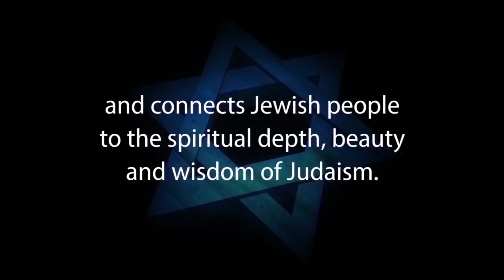BUT CHRISTIANITY CHANGED MY LIFE: Can Miracles Prove Anything?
BUT CHRISTIANITY CHANGED MY LIFE: Can Miracles Prove Anything? - with Rabbi Michael Skobac

Christian evangelicals seeking to steer others to accept Jesus employ numerous marketing techniques employed by professional sales people. Among them is the effective use of customer testimonials. Missionaries will claim that their lives have improved dramatically since embracing Jesus and, that they have even experienced miracles. This video critically examines these types of claims and whether they have any credibility in proving the truth claims of Christianity.

1. Hebrew-Christian missionaries convert thousands of Jews worldwide every year
2. Destructive cults cause many Jews to abandon family, friends and careers
3. Eastern religions, Buddhism and Hinduism are spiritual choices for many Jews
4. Apathy and ignorance leave many Jews unaware, unaffiliated and assimilated
5. Intermarriage is exploding with a 75% rate in some North American cities
6. Anti-Israel BDS on campus inhibits Jewish students from standing up for Israel and Judaism